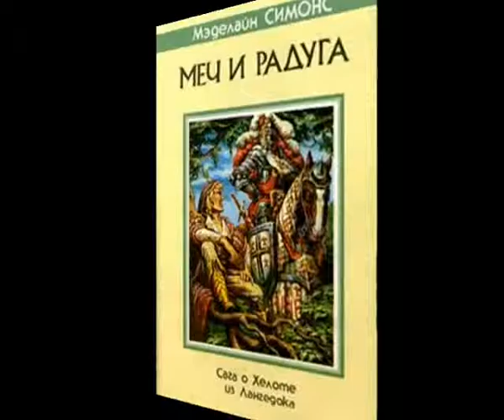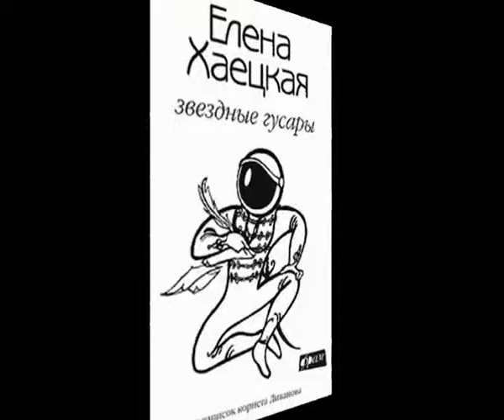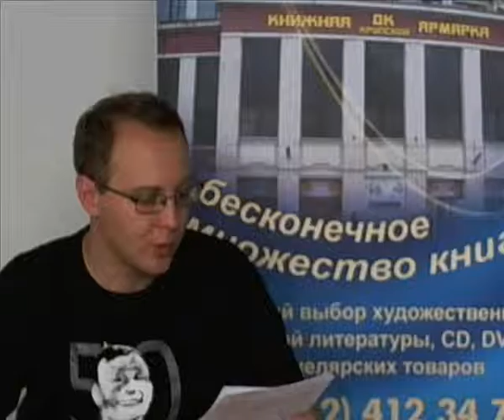Елена Хаецкая: "Во первых я не люблю фантастику..."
Видеоинтервью с писательницей Еленой Хаецкой в рамках подкаста "Литературная гостиная" Книжной ярмарки ДК им. Крупской.

Август 2011 года